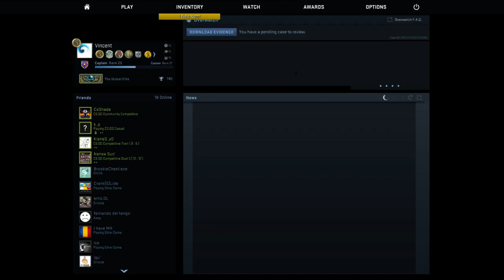Final rush on B de_dust2 EZ KILL WITH TEASER